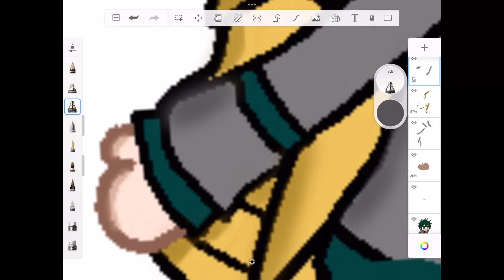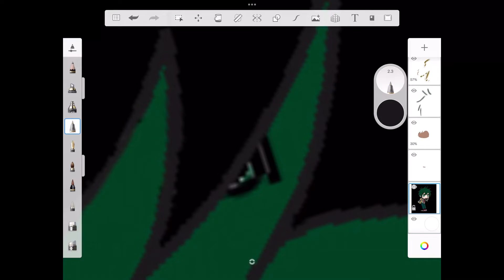Speed edit: deku